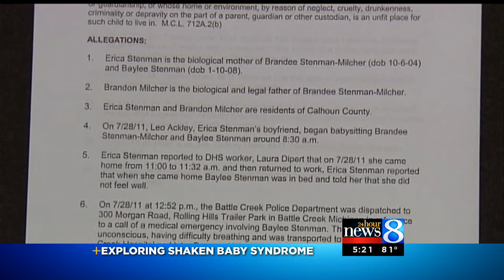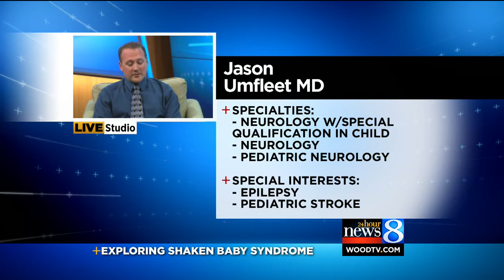Shaken baby syndrome discussion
A pediatric neurologist from Helen DeVos Children's Hospital discusses shaken baby syndrome and the questions surrounding the diagnosis. (Sept. 9, 2013)